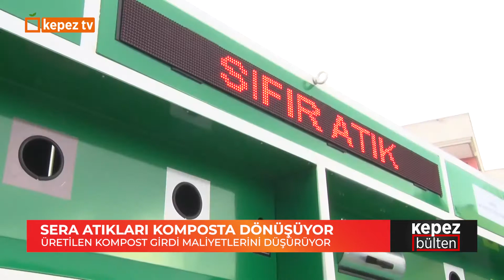Kepez'in önemli gelişmeleri KepezBülten'de (29 Haziran-5 Temmuz 2020) Detaylar videoda.